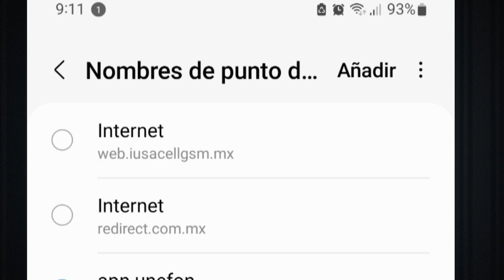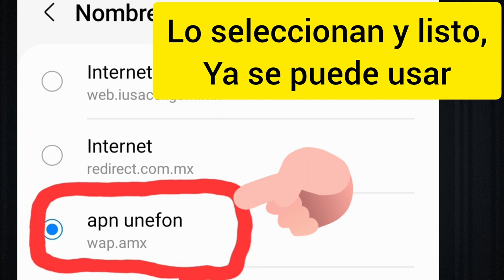APN UNEFON PARA MEJORAR LA ESTABILIDAD DEL INTERNET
Les enseño este nuevo APN unefon para mejorar la estabilidad del Internet, se los comparto con el único fin de ayudar a mejorar la velocidad del Internet